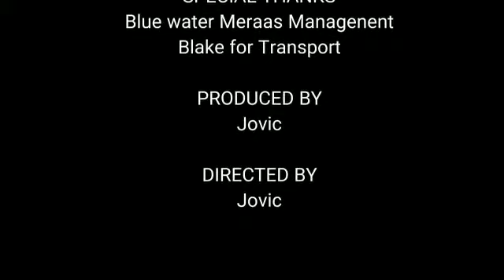Blue Water Dubai Marina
This is one of the newest tourist spot here in Dubai
Its an out door place with different kind of restaurants Cuisines, Blue Water is Located in Dubai Marina.